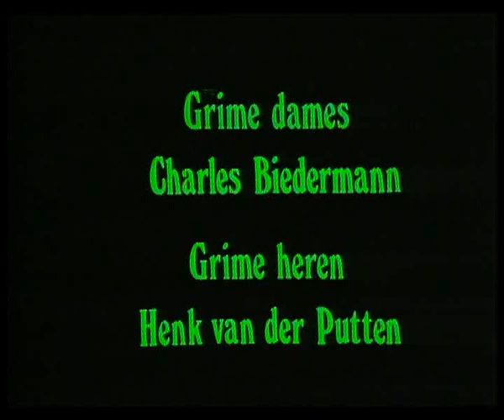Een mens van goede wil, hoofdstuk 3 (Avro BRT 1974)